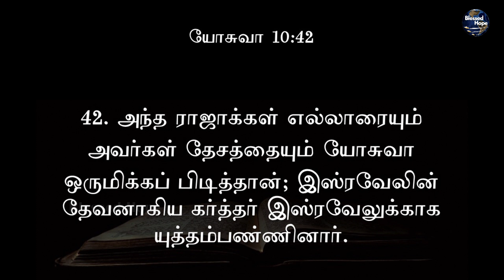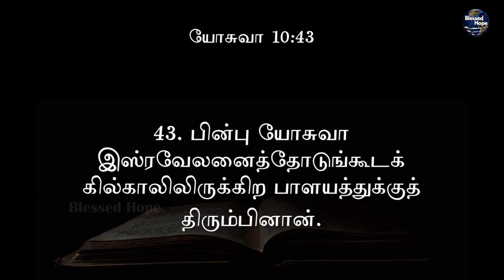Blessed Hope | Daily Bible | யோசுவா 10 | Joshua 10